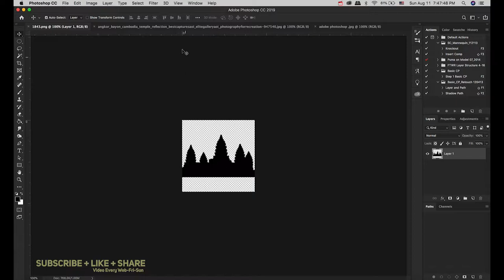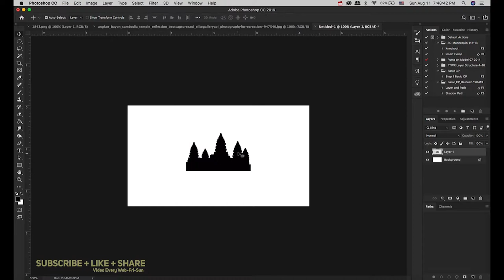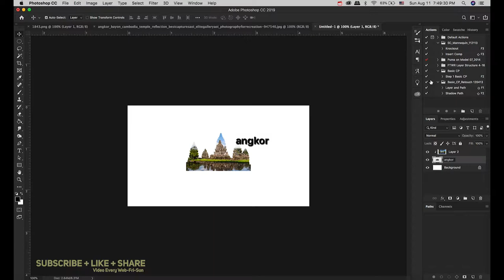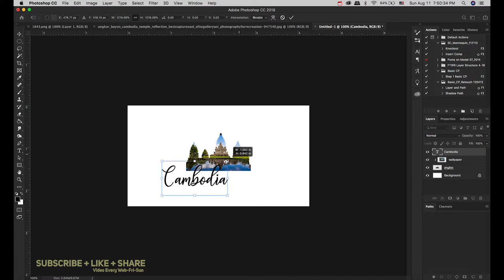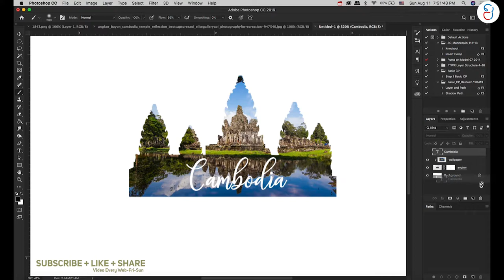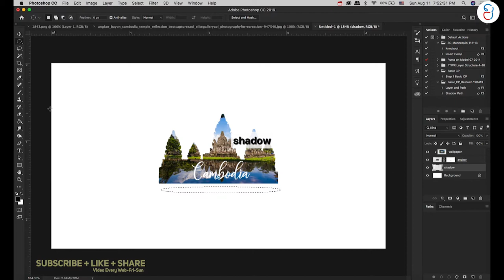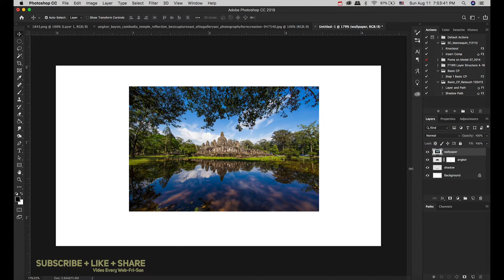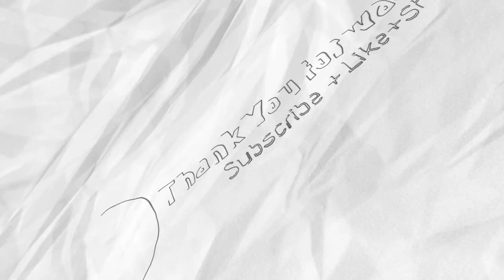PHOTOSHOP CLIPPING MASK TUTORIAL - Yeun Savuth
Clipping mask វាពិជាសំខាន់ខ្លាំងក្នុងការលេងStyle ផ្សេងៗ អ្នកទាំងអស់គ្នាអាចប្រើវាបង្កើតបានជា LOGO POSTER .ជាដើម ។
 មេរៀននេះខ្ញុំសង្ឃឹមថាអ្នកទាំងអស់គ្នា អាចយល់បានខ្លះ ពីអ្វីដែលខ្ញុំបង្ហាញ។